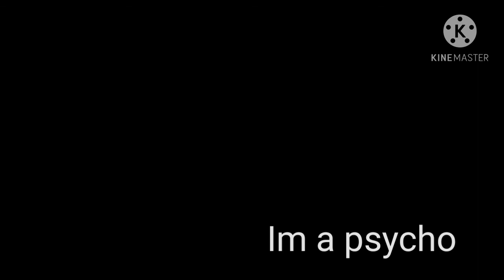Psycho Meme (Among us)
I was a bit lazy :p
💚thank you and have a great day/night!🌸💫